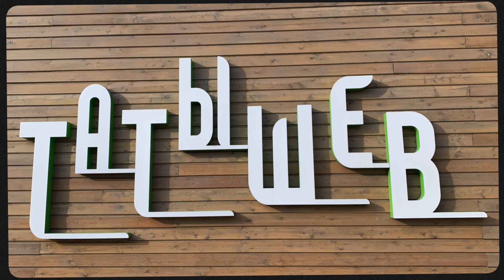Татышев 23 03 2023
Атмосферное видео с прогулки по острову Татышев в Красноярске 26 марта 2023 года. Отличная погода! Ну очень солнечно!